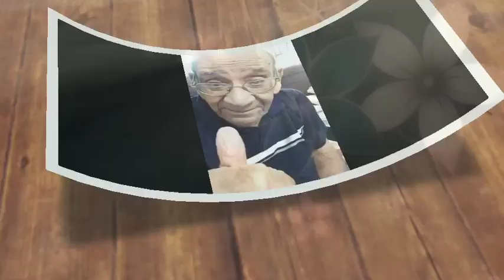Actor Mirza Shahi pass away | Actor Mirza Shahi death | Mirza Shahid chacha kal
Actor Mirza Shahi pass away |
Actor Mirza Shahi death |
Mirza Shahi death |
Mirza Shahid chacha kal

Drama nadaniyan
Actor Mirza Shahi drama nadaniyan
Mirza Shahid death video
Mirza Shahi expire
Actor Mirza Shahi